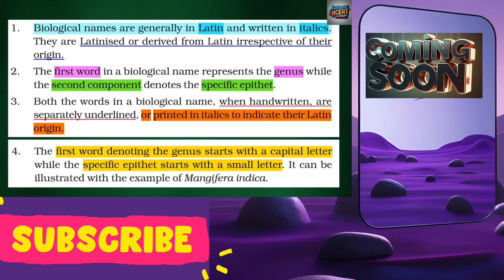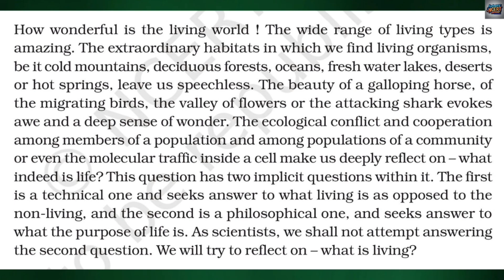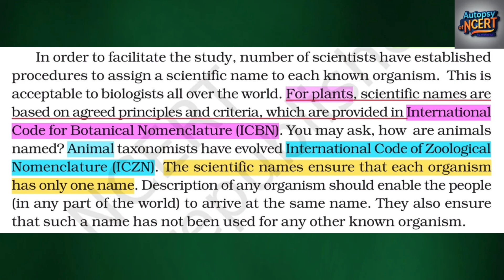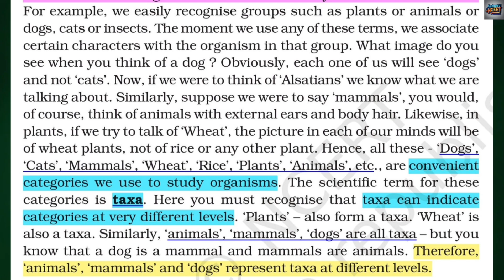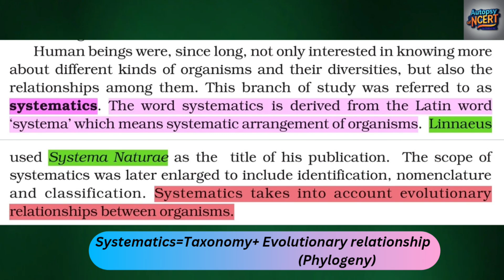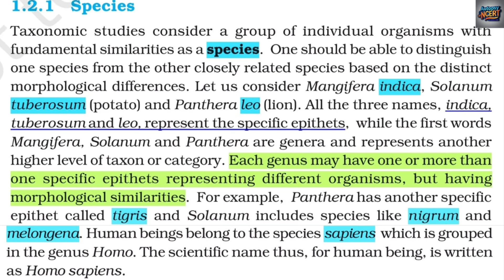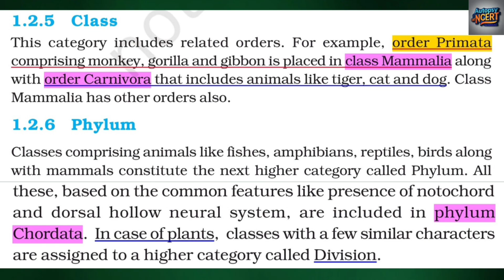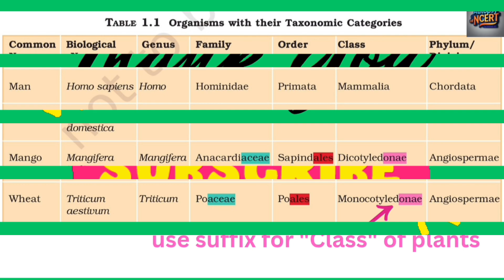The Living World || NCERT Line by Line Reading || Highlighted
living world class 11 neet ncert reading

Your Queries

the living world ncert highlights for neet
the living world class 11 ncert reading
the living world class 11 ncert line by line